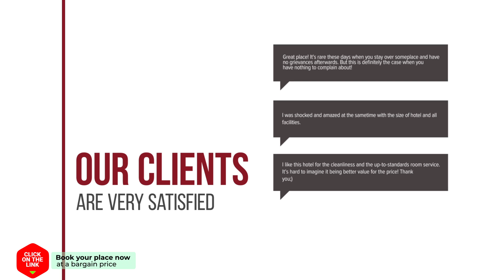Holiday Villa Ons Plaetske hotel review | Hotels in Ootmarsum | Netherlands Hotels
Holiday Villa Ons Plaetske hotel video review. Hotels in Ootmarsum, european 3 stars hotels.